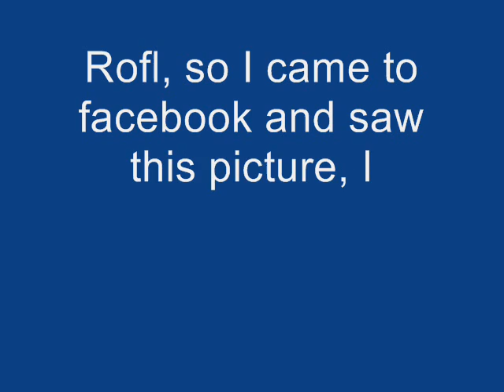Witch! Drawing Over A Picture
Lol, I drew stuff on a picture and just wanted to show it to you guys.